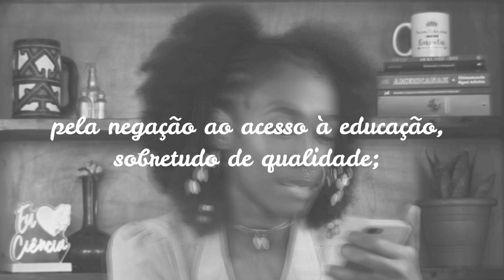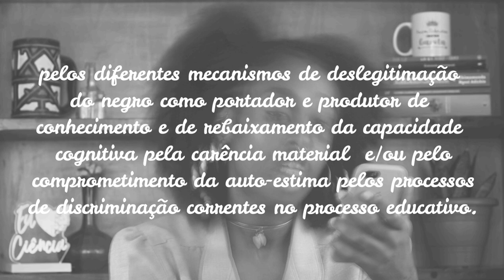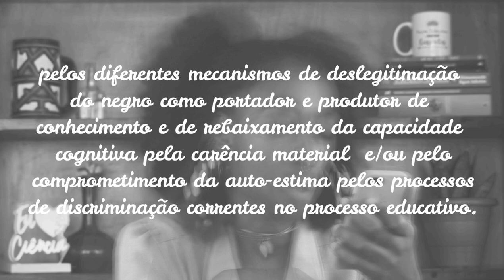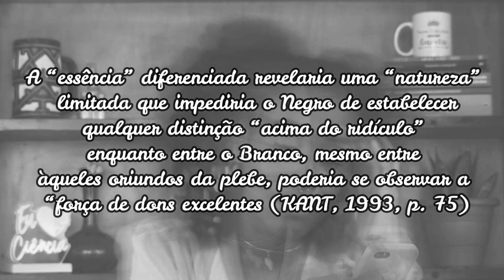EPISTEMICÍDIO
Se você quer aprender de uma forma descomplicado o conceito de epistemicídio você está no lugar certo. Conceito, referências e fofocas você vai encontrar nesse vídeo.

Ajude esse canal a crescer, COMPATILHA muitoooo ele!! VAMOS VIRAR O MAIOR CANAL DE DIVULGAÇÃO CIENTÍFICA DO BRASIL!! haha
Aproveita para interagir aqui também curte, se inscreve e me diz o que achou.

REFERÊNCIAS:
CARNEIRO, Sueli. A construção do outro como não-ser como fundamento do ser. 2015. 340 f. Tese (Doutorado em Educação). Universidade de São Paulo, São Paulo. 2005.
KILOMBA, Grada. Memórias da plantação: episódios de racismo cotidiano. Editora Cobogó, 2020.
SILVA, Petronilha Beatriz. Aprender, ensinar e relações étnico-raciais no Brasil. Educação, v. 30, n. 63, p. 489-506, 2007.